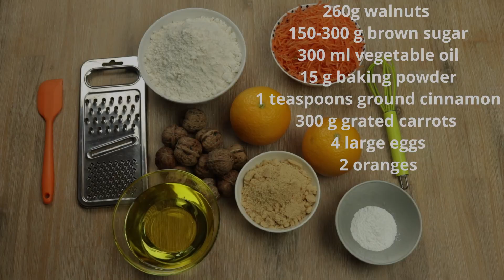Carrot Cake - Морковный кекс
Anna's recipe

flour 400g
260g walnuts
150-300g brown sugar
300ml vegetable oil
15g baking powder
1 teaspoon ground cinnamon
300g grated carrots
4 large eggs
2 oranges

Whisk the brown sugar and eggs.
Add and mix the flour, baking powder, salt, cinnamon,
Add and mix oil.
Add the carrots and walnuts.
Fill cupcake liners 2/3 full. Bake at 150-170°C for 45-60 minutes.

Рецепт от Анны

Ингредиенты:
мука — 400 г,
сахар коричневый — 150-300 г,
тертая морковь — 300 г,
разрыхлитель — 15 г,
апельсины — 2 шт.,

Способ приготовления:
1. Яйца и сахар взбить венчиком.
2. Добавить муку, разрыхлитель и специи.
3. Влить масло, замешать до однородной массы.
4. Снять цедру с 2 апельсинов, немного измельчить орехи, натереть морковь на терке. Добавить к тесту. Перемешать.
5. Переложить тесто в форму и выпекать в разогретой до 150-170°С духовке 45–60 мин.